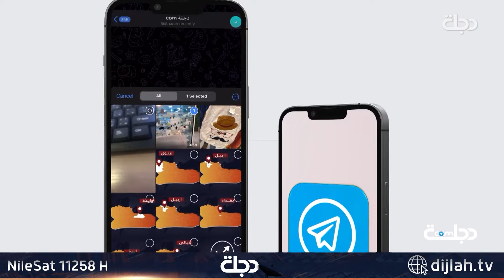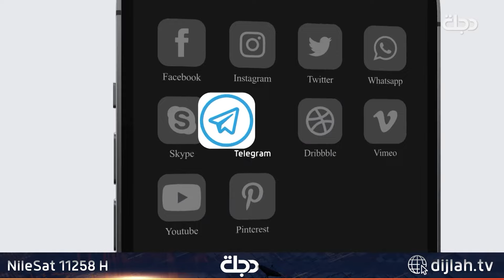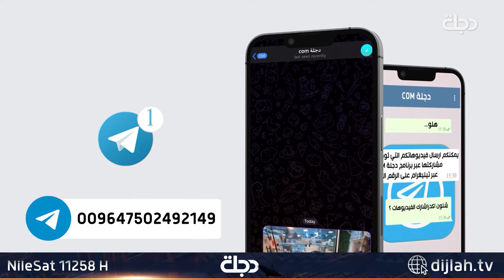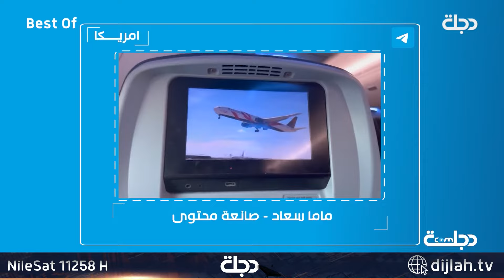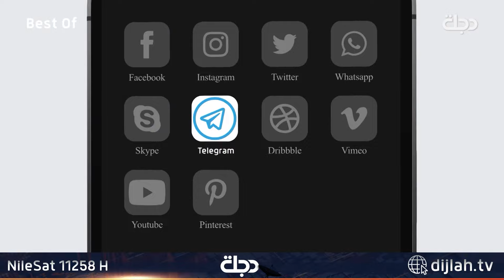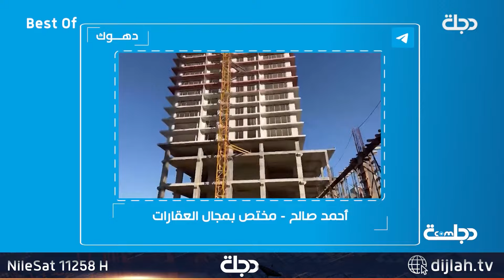تتابعون حلقة جديدة من برنامج دجلة com مع زينة اليوسف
ارسلو فيديوهاتكم على الرقم 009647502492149

11258📺 افقي